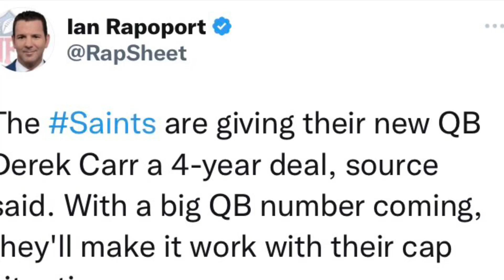BREAKING: Saints Reportedly Finishing Up Contract Details to Sign Free Agent QB Derek Carr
Derek Carr signs 4-year deal with the New Orleans Saints. Details of the contract to surface later on.

I am offering my expertise for just $99 and will work with you until you get that first interview.

Thanks as always for watching! Who Dat!